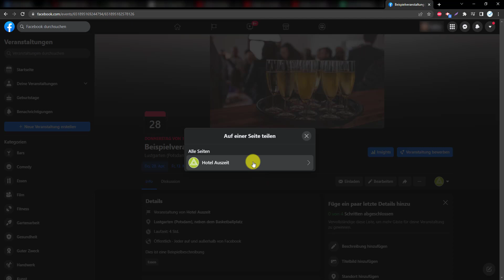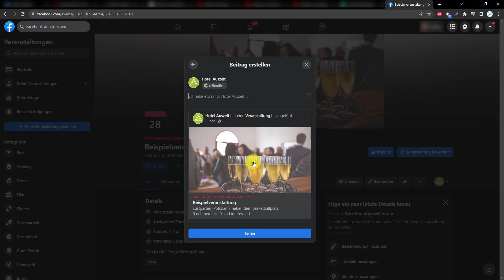Angebote bewerben – Facebook Event, Teil 2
Bestandteil jeden Wissensmanagements ist die Kommunikation & Bewerbung von Angeboten. Insbesondere für Präsenzveranstaltungen und digitale Live-Angebote wie Webkonferenzen oder Online-Workshops bietet sich die Veröffentlichung über Facebook Events an. In diesem Video zeigen wir Ihnen wie Sie den Event-Link abrufen und die Veranstaltung teilen.
Das Tourismusnetzwerk ist das Businessportal und soziale Netzwerk für den Brandenburger Tourismus. Hier finden Sie die richtigen Ansprechpartner zu jedem Tourismusthema, einen gemeinsamen Veranstaltungskalender der Fachverbände und Tourismusorganisationen, aktuelle Nachrichten, Förderung, Kooperationsangebote und E-Learnings. Jetzt anmelden!